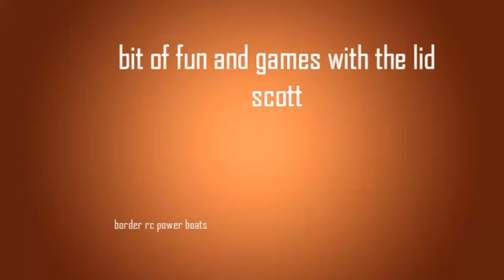yellow sub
lids come off